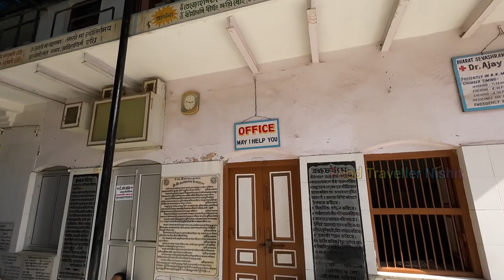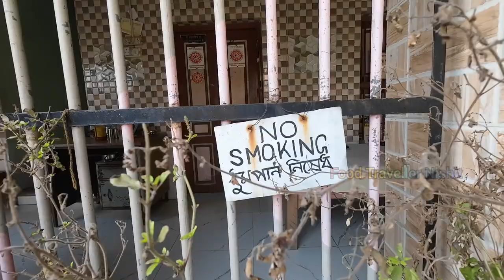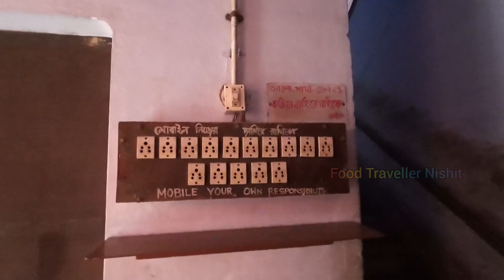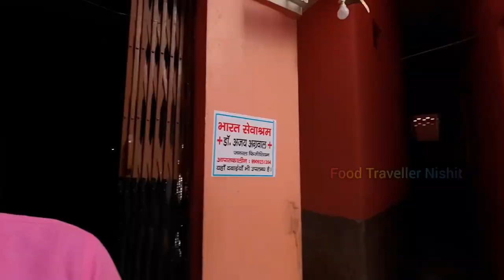বৃন্দাবন || বৃন্দাবন ভারত সেবাশ্রম সংঘ || Bharat Sevashram Sangha Vrindavan || বৃন্দাবন ধাম দর্শন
❌ এই হোটেলটি ফোন করে অন লাইন বুকিং হয় না ❌

মথুরা ও বৃন্দাবন ভ্রমণ সঙ্গে থাকা ও খাওয়া মাথাপিছু @1300/- টাকা প্রতিদিন।
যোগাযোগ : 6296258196